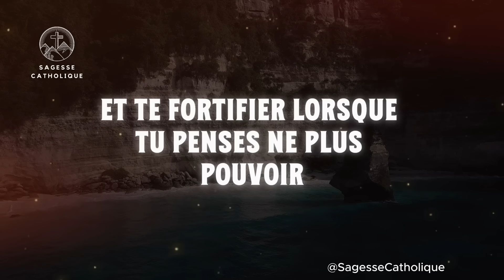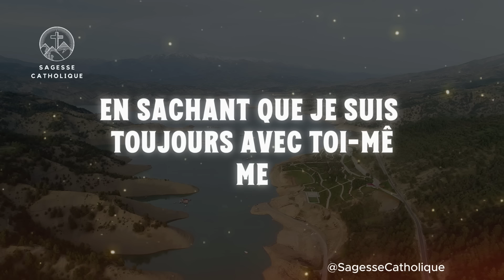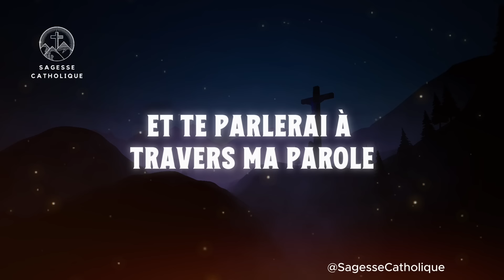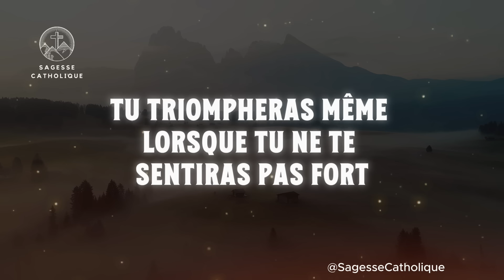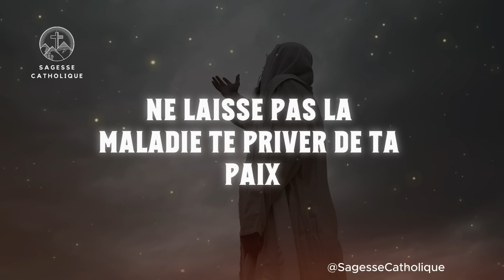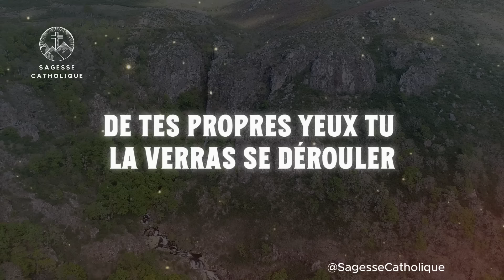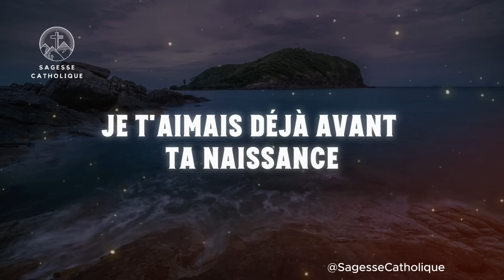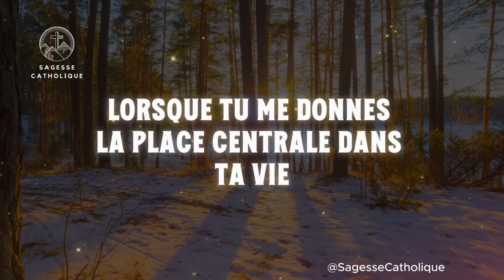🔴 Ouvre Ton Coeur | Message De Dieu | Parole De Dieu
Dans cette vidéo inspirante, nous entendons un message puissant de Dieu lui-même s'adressant à vous. C'est une invitation à renouveler notre foi dans la vie et dans la spiritualité. À travers des mots empreints de compassion et de motivation, cette narration apporte un réconfort profond et une perspective nouvelle sur notre quotidien. Que vous cherchiez à approfondir votre foi, à trouver du réconfort dans des moments difficiles, ou simplement à explorer des pensées spirituelles, cette vidéo vous offre un espace de réflexion et d'inspiration. Rejoignez-nous dans ce voyage intime où la voix de la sagesse divine nous rappelle l'importance de l'amour, de l'espoir, et de la foi en des temps incertains.

► AIMEZ ! ❤️👍
► COMMENTEZ ! 💬🖊️

Bienvenue sur Sagesse Catholique, une chaîne dédiée à la motivation chrétienne quotidienne, à l'inspiration, aux prières et aux dévotions. Notre mission est de vous fournir un contenu enrichissant basé sur la foi pour inspirer, éduquer et élever votre esprit chaque jour.

Dieu Aide
Citations Pieuses
Citations de la Bible
Abondance Financière
Citations Pieuses
Dieu
Message de Dieu
Jésus